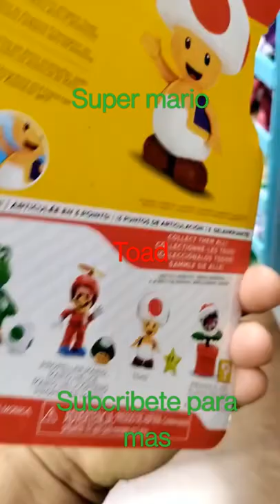toad super Mario Bros Nintendo switch games action figure collection videogame